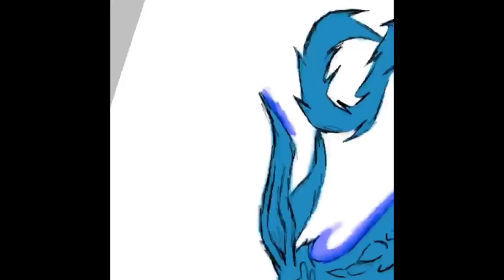Mystical Creature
This is a drawing of a mystical creature I made, starting with a sketch on paper and being made digitally on Ibis paint.

The song playing in the background is My Nocturnal Serenade my YOHIO